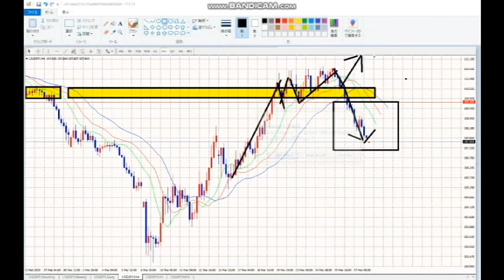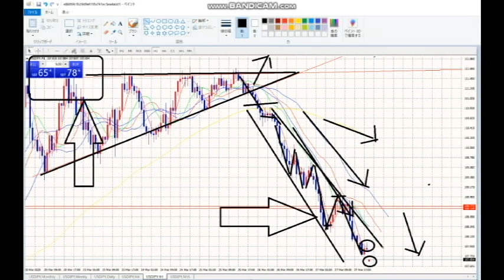【FX】トランプFRB議長＋各国財政出動！そのとき我々は！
ZOOMライブURL（３月３１日２１：００～）
Topic: プレミアムFINAL談義：第一話「武漢肺炎と人の心理」

2020年3月末までの従来版「速稼塾」